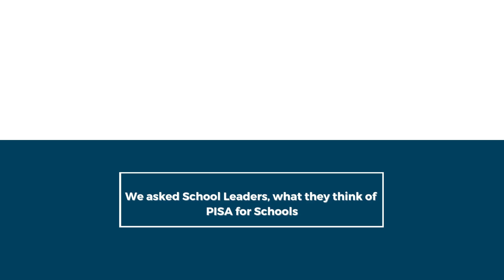PISA for Schools Testimonial | Dr. Sudha Turaga (Director, DPS and Pallavi Educational Institutions)